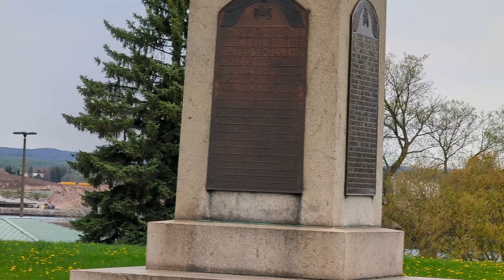An evening double with the Edwin H Gott and the Manitoulin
Argo found us the footer Edwin H Gott and the Manitoulin!  The Edwin H Gott was just pulling up to the lock entrance as the Manitoulin was leaving so they didn't even need to tie up.